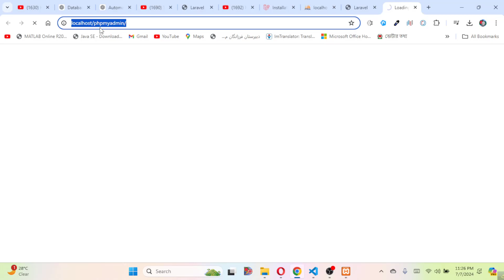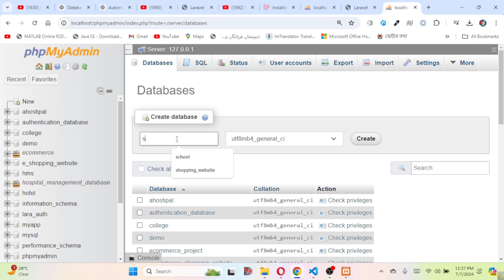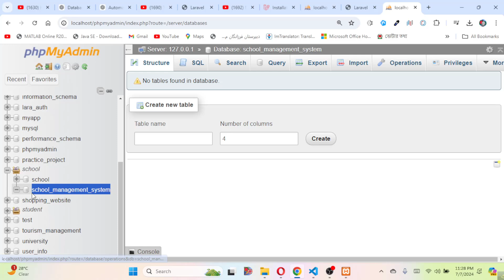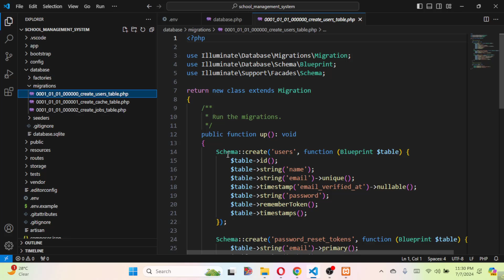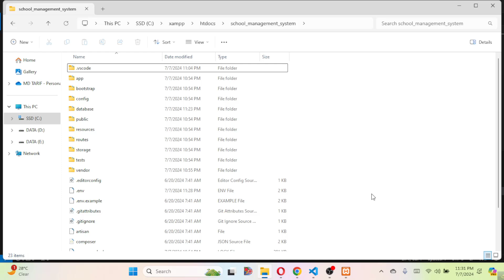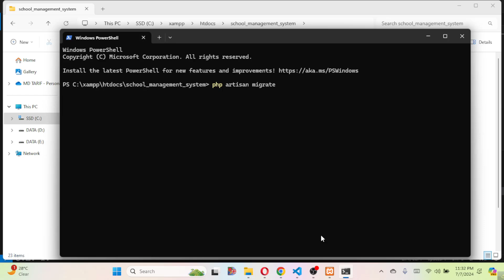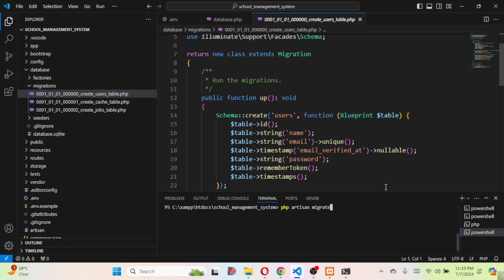How to connect MySQL Database with Laravel 11 Project | Database Connection to Laravel 11 Project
How to connect MySQL Database with Laravel 11 Project. Database Connection to Laravel 11 Project Bangla Tutorial 2024. লারাভেল ১১ বাংলা টিউটোরিয়াল. How to connect Database with Laravel Project. Laravel 11 Tutorial for beginners. PHP Laravel Framework Full Stack Development.